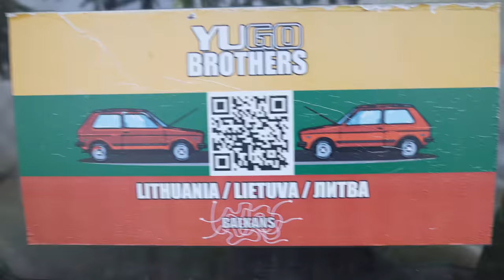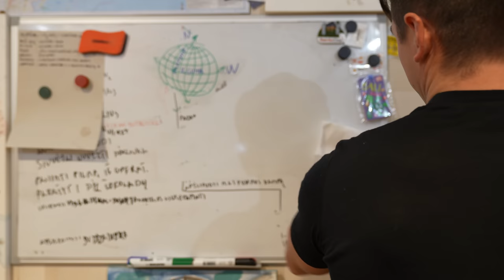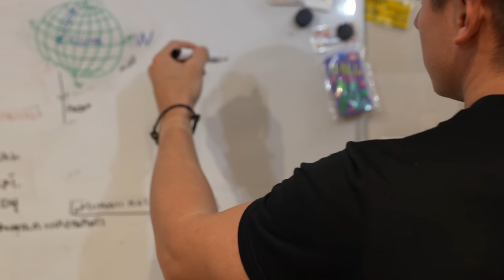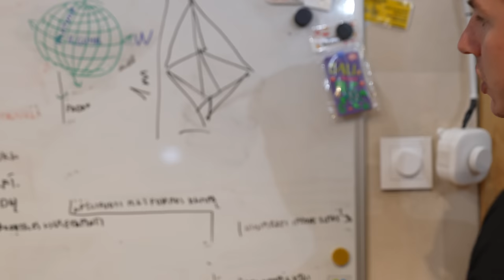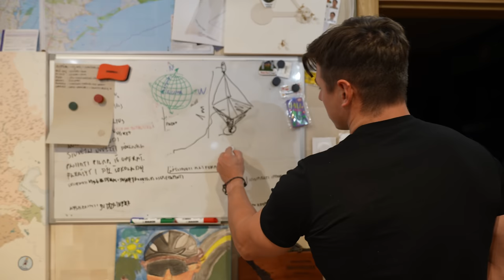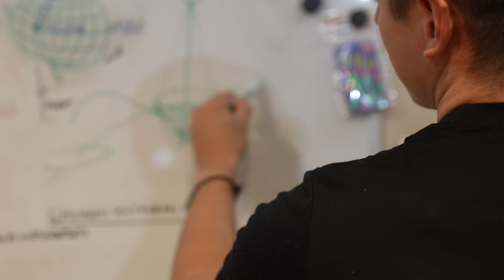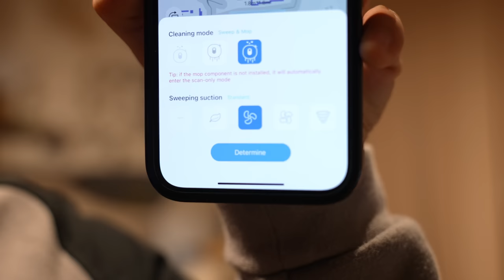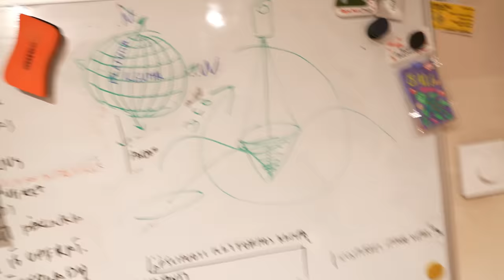Kada išplaukiu!? Pasikeitęs startas, finalinės datos ir nauja įrangą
Bičiuliai! Norėdami prisidėti ir būti paminėti ant ''Lituanica'' valties, galite naudoti jums priimtiniausią paramos būdą. Ačiū! ❤️
Tapti patreonais

Ačiū!

Music of this video:
ES_Around the Way (Instrumental Version) - Iso Indies
ES_In a Little While - Lofive
ES_Let It All Go - Rospigg
ES_my reverie - bomull
ES_You're Gone - Aiyo (1)